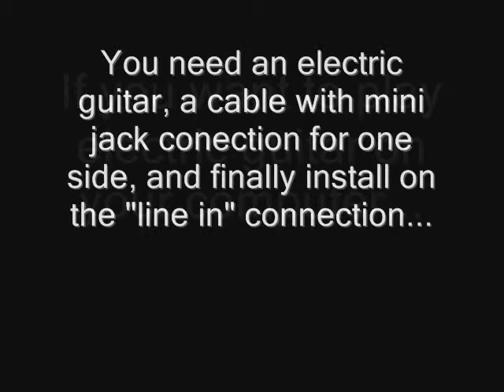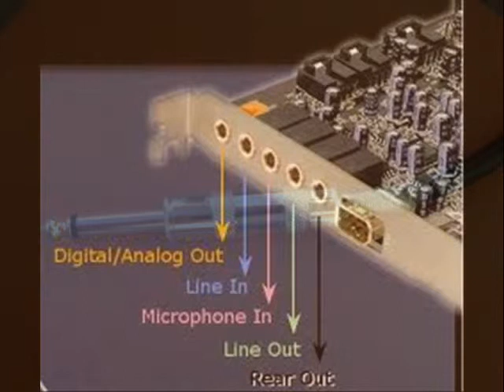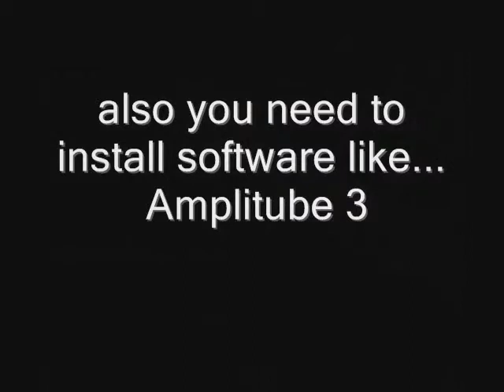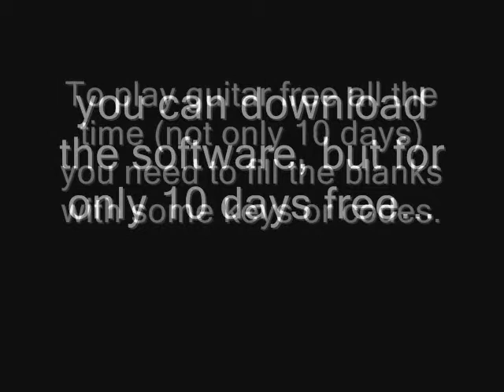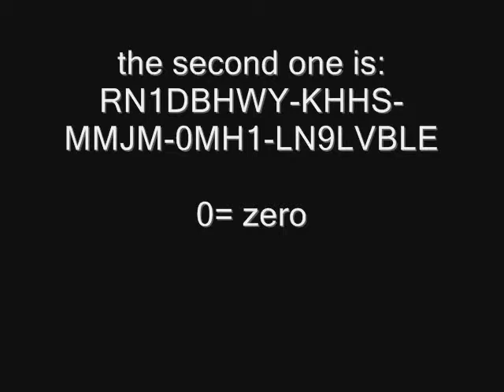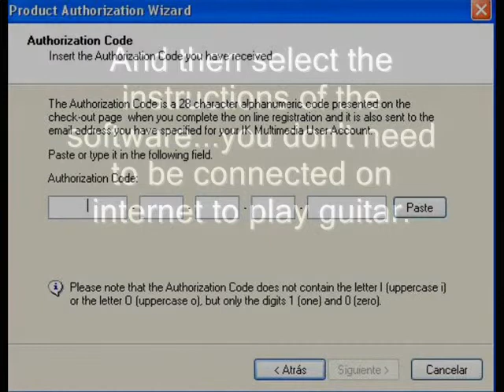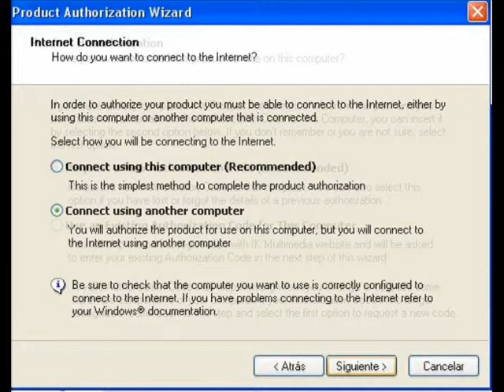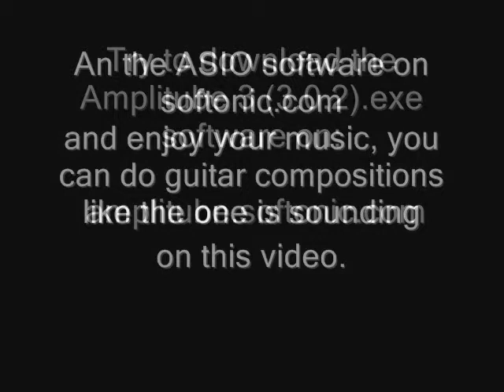Amplitube 3 (how to do electric guitar songs for free) with codes in the video explanation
How to do electric guitar compositions with Amplitube 3 and ASIO 4 all  (free software) with authorization codes in the video explanation.